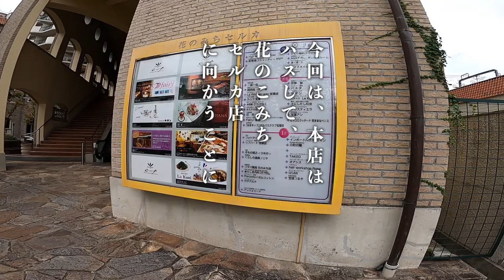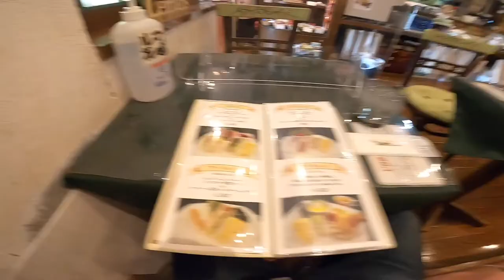タカラジェンヌ御用達のお店、宝塚市の「ルマン」でサンドイッチを食べてきた。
○zhiyun crane m2／ジンバル
○Manfrotto／ミニ三脚